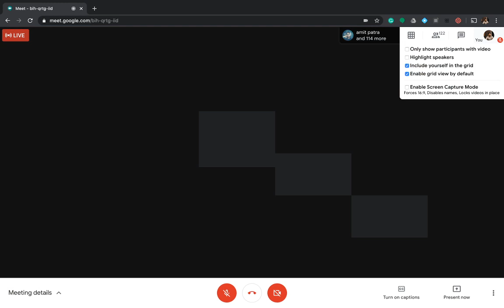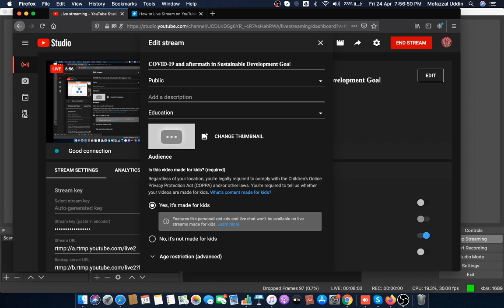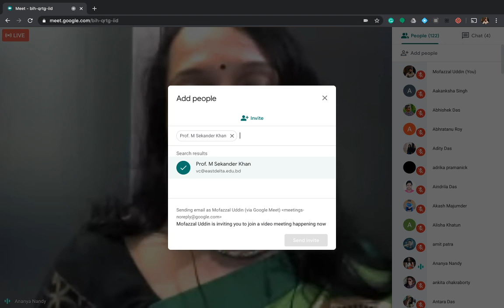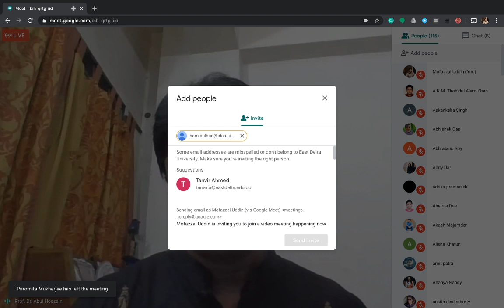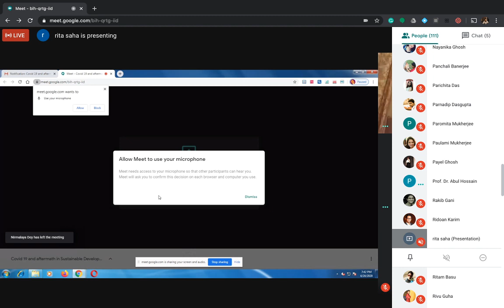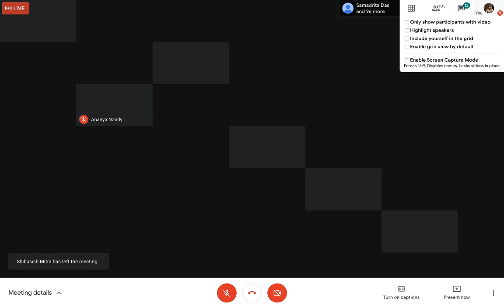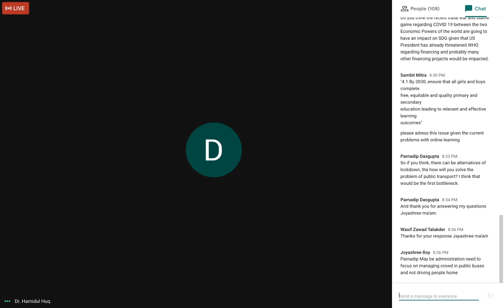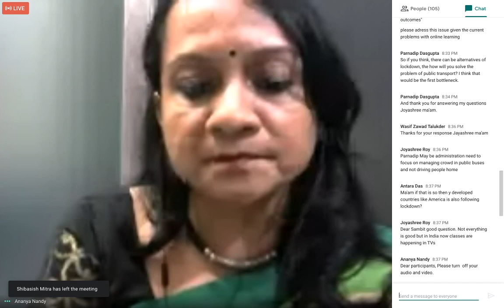𝐂𝐎𝐕𝐈𝐃-𝟏𝟗 𝐚𝐧𝐝 𝐚𝐟𝐭𝐞𝐫𝐦𝐚𝐭𝐡 𝐢𝐧 𝐒𝐮𝐬𝐭𝐚𝐢𝐧𝐚𝐛𝐥𝐞 𝐃𝐞𝐯𝐞𝐥𝐨𝐩𝐦𝐞𝐧𝐭 𝐆𝐨𝐚l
EDU Webinar Series Presents, Dr. Joyashree Roy, Dr. Hamidul Huq, and  Dr. Mohammad Abul Hossain discussing the sustainable pathway that is needed to enhance economic and environmental resilience, create jobs, and improve health and wellbeing in both rural and urban communities.